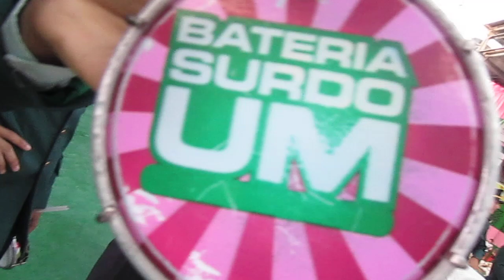EstereoEnsaios @ Mangueira, 2011